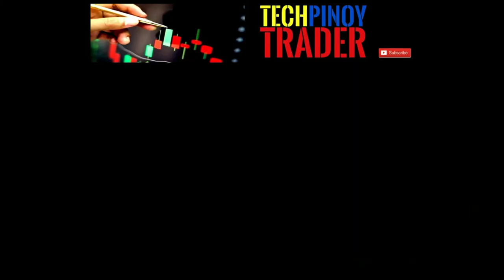EFREN "BATA" REYES - BEST FAREWELL SHOTS 2018